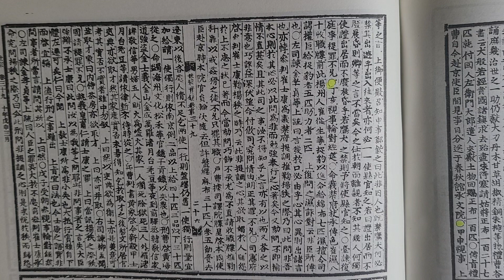무작정 실록 읽기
세종실록 권39  10년 2월 기묘 ㅡ 3월 병술조